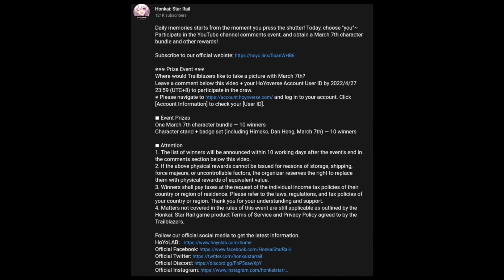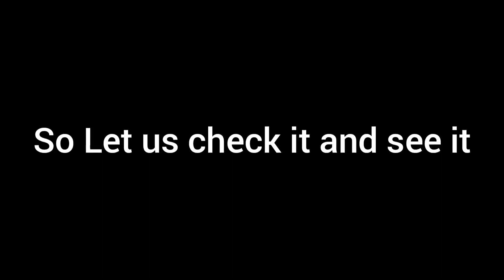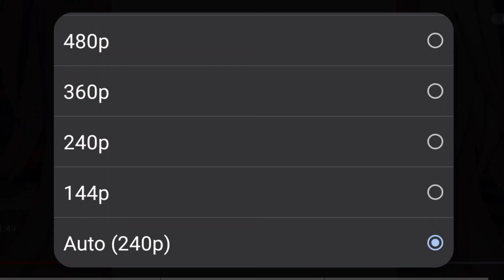Honkai Star Rail March 7th Trailer Reaction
This sure is Amazingm
Thank HoYoVerse make this cool trailer of Honkai Star Rail. Hope the game can earlier come out. So all the Honkai or Genshin player can play this amazing game.

Thank you guys for watching my video and hope you guys enjoy it.

So I can do this for my dream in the future.

But Facebook I still working on it haven't make a page yet.